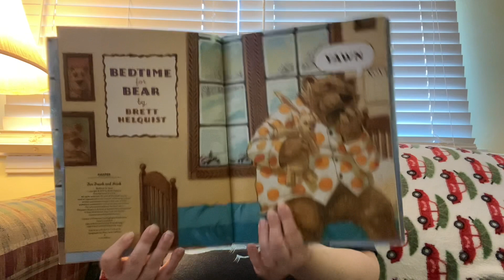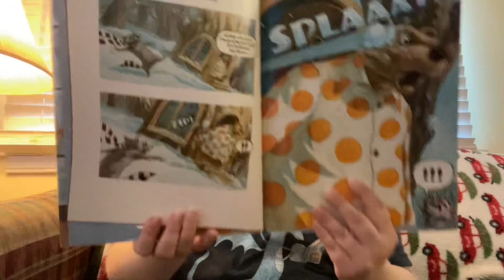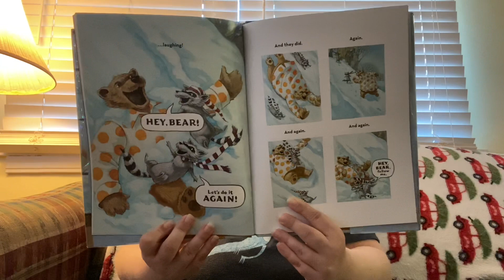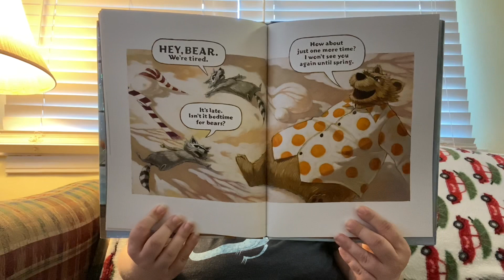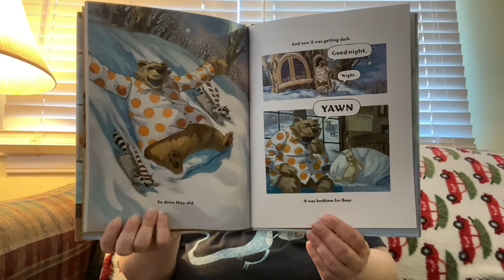Storytime with Ms. Carrie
Today we’re reading Bedtime for Bear!